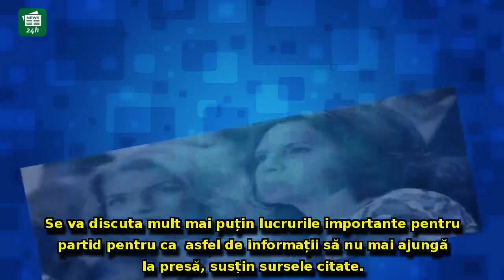(Stenograme) PNL, sfâșiat de scandalul "decrețeilor". Ofensivă împotriva delatorilor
(Stenograme) PNL, sfâșiat de scandalul "decrețeilor". Ofensivă împotriva delatorilor de presă din partid